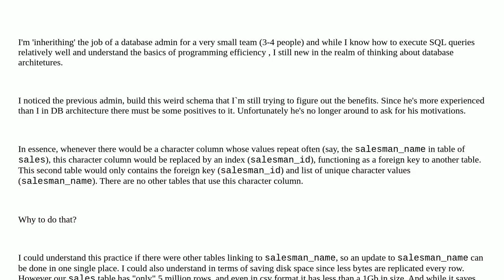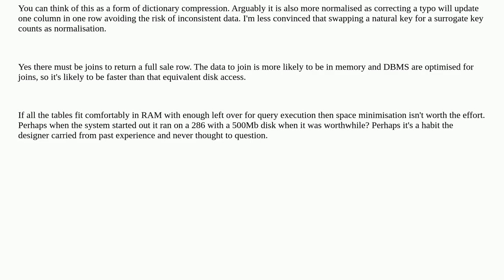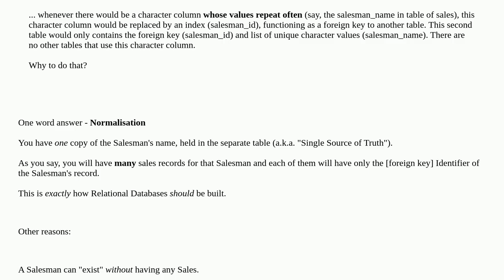Any benefit in replacing a varchar for an index in the main table?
A special thanks goes out to the community

  foreign-key database-design normalization architecture